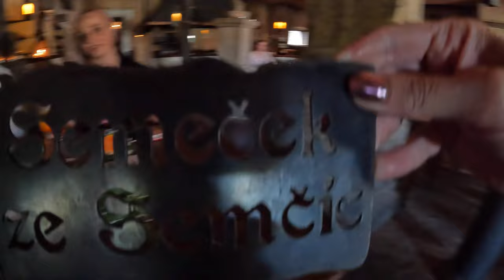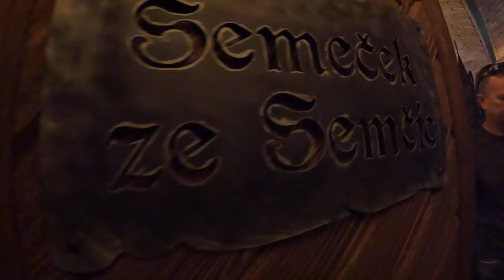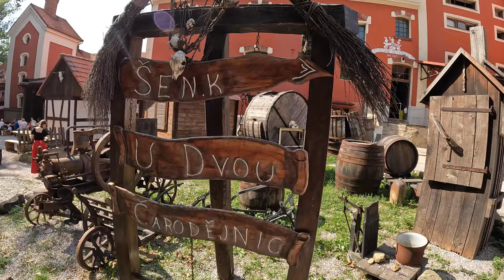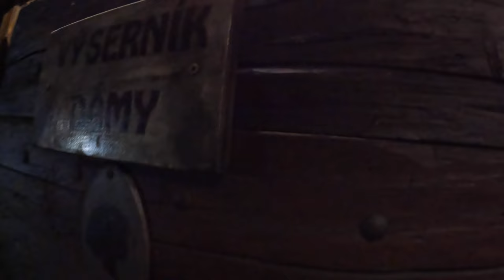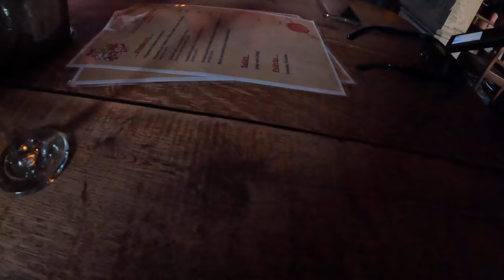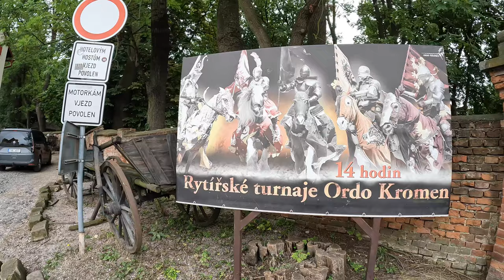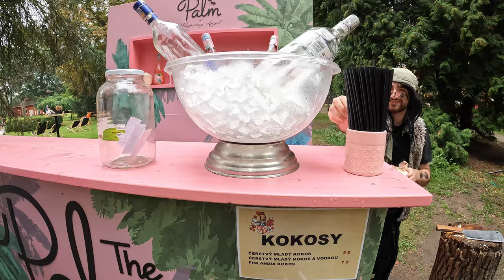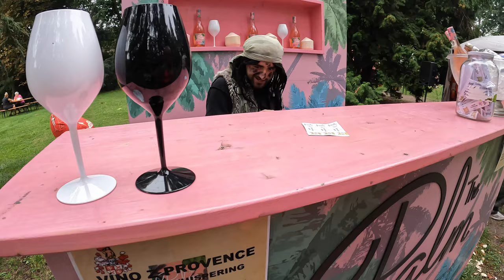Dětenice 2022 - noc v Rytířském pokoji / GoPro 10 / 4K / 60 fps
Noc ve středověku na vlastní kůži: hostina i zábavný dobový program

- Rytířský pokoj
- Královský balíček - 1 Noc

*ubytování pro 2 osoby ve Středověkém hotelu na jednu noc se snídaní

*při příjezdu láhev sektu (0,75l) a ovocná mísa na pokoji

*malá květina pro dámu

*prohlídka barokního zámku a pivovaru s ochutnávkou dětenického piva

*vstup na večerní program do Středověké krčmy

*večeře a la carte v hodnotě 1.000 Kč pro 2 osoby ve Středověké krčmě (pozor pouze jídlo)

*snídaně na pokoj